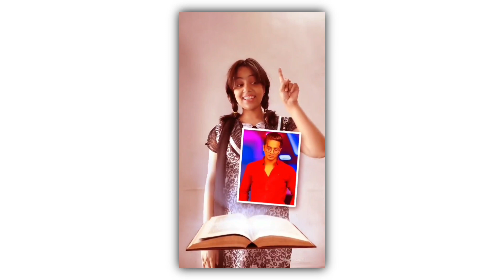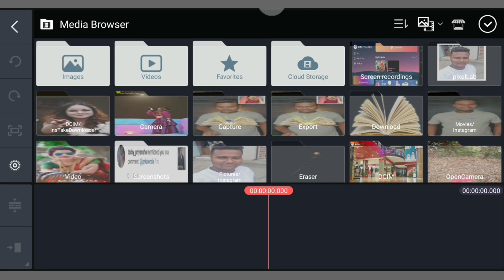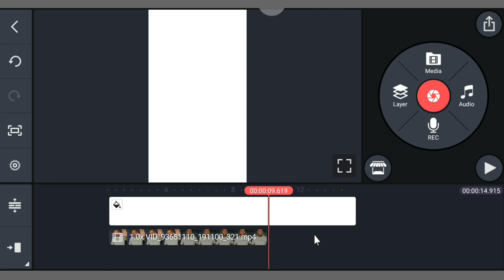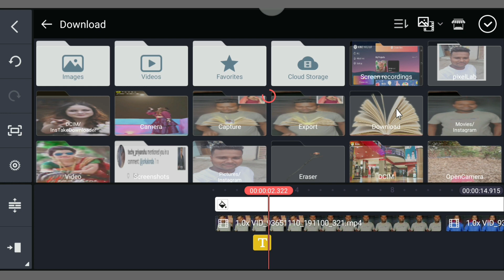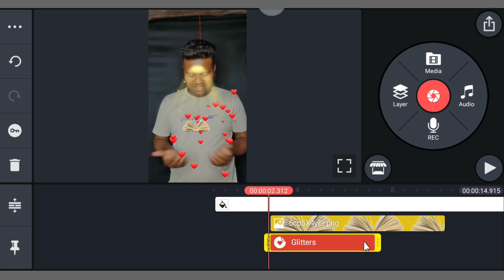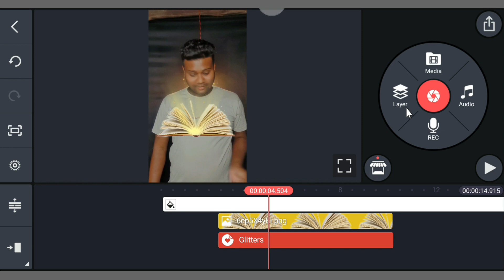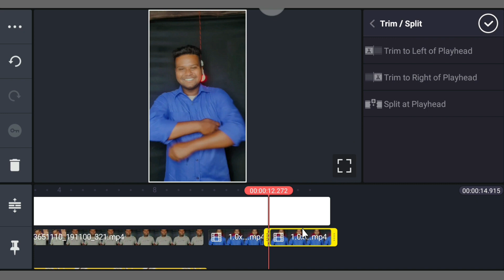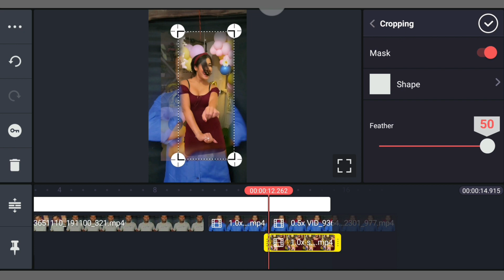Aao Sunao Pyar Ki Ek Kahani X Brown Munde || Reels New Trend || Girl VFX | Jsr ka Londa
About The Video :
Aaj ke is video main maine bataya hai ki kaise aap kinemaster se Aao Sunao Pyar Ki Ek Kahani X Brown Munde video bana sakte hai ummid karta hun ki aapko ye video pasand aayega.

Cover Topics :-
1. Aao Sunao Pyar Ki Ek Kahani Girl VFX
2. Aao Sunao Pyar Ki Ek Kahani Brown Munde
3. Aao Sunao Pyar Ki Ek Kahani Photo Effect
4. X Brown Munde Reels
5. Aao Sunao Pyar Ki Ek Kahani Reels
6. Reels new trending video Brown Munde
7. Reels new trend
8. Reels new viral video
9. Brown Munde Reels New Trend
10. Aao Sunao Pyar Ki
Mera yaar hans raha hai motion tracking
Ye khuda tu bol de tere badlo ko motion tracking
Mera yaar hans raha hai reels

🔥 Lal Lal Honthon Pe Gori Kiska Nam Hai Dj Status || Kinemaster new video editing 2021 | Jsr ka Londa

🔥 Mila jo tu yahan mujhe dilaau mein yakeen tujhe dj status || Love status editing in kinemaster

MY GEARS :-
1. Mobile Camera
2. DSLR
3. Mic (Boya m1 )
4. Vlog Mic
5. Tripod
6. Gorillapod- https
7. Green Screen
8. Green Screen Stand